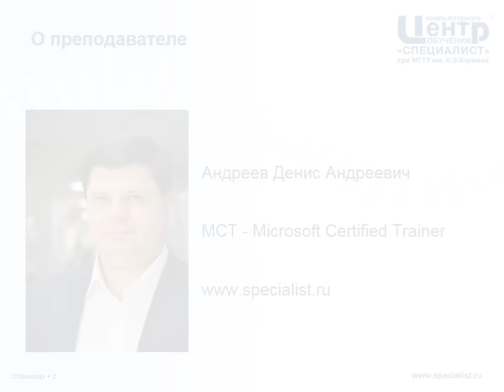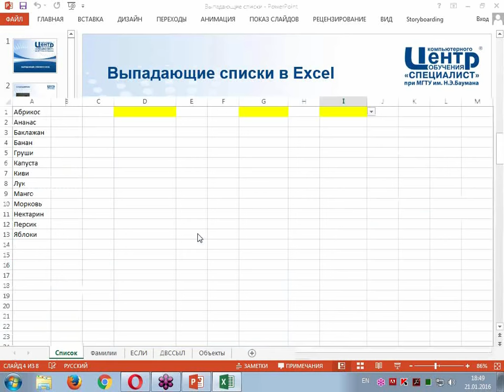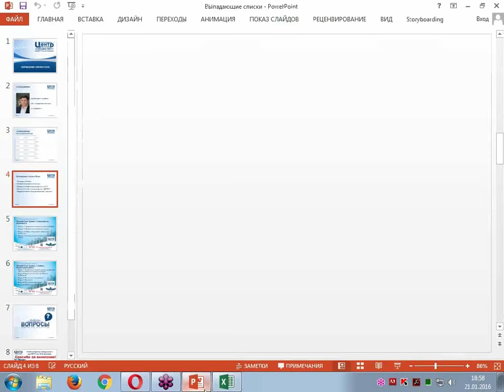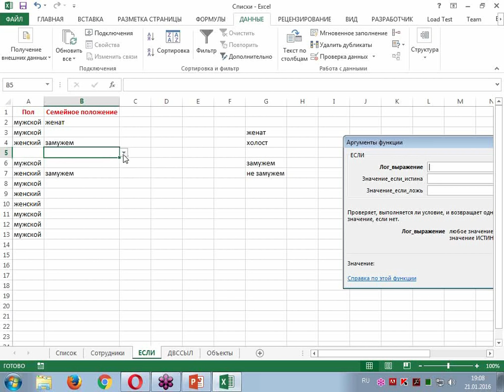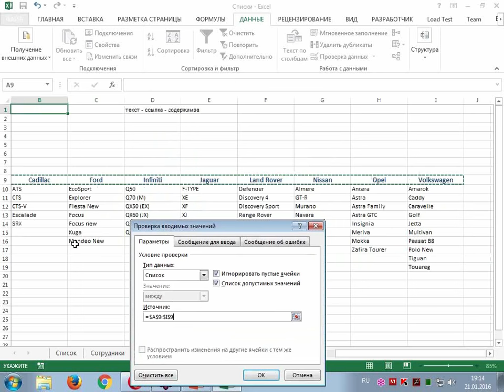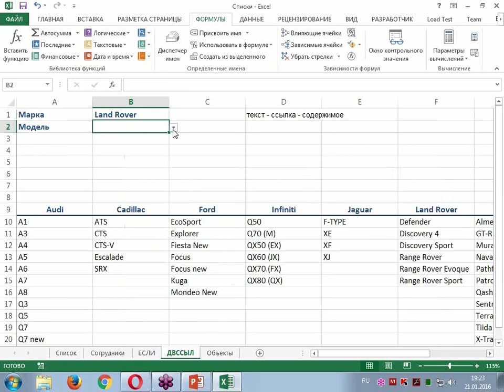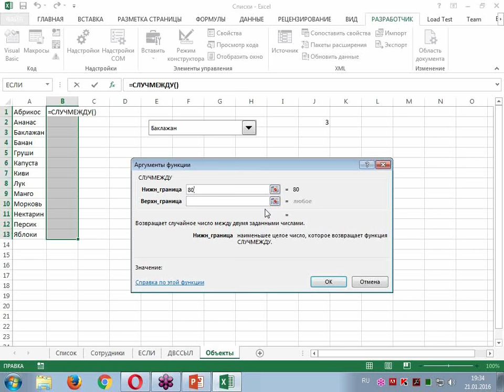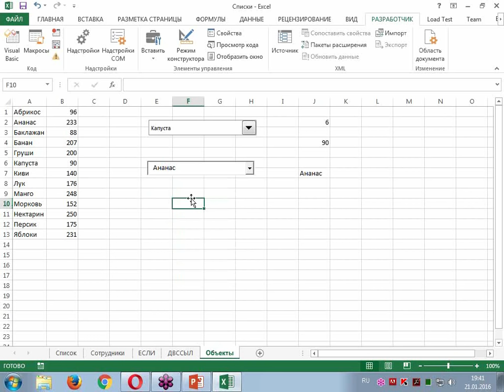Создание выпадающих списков в Excel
Если вы бухгалтер, аналитик, экономист, руководитель или же просто работаете с большими объемами данных в экселе, то зачастую встает проблема повышения эффективности работы и проверки корректности вводимой информации. Существенную помощь в этом могут оказать выпадающие списки Excel. Выпадающий список эксель - удобная функция, которая не только значительно облегчит ввод данных, но и поможет при проверке правильности введенной информации.
В ходе бесплатного семинара Центра "Специалист" при МГТУ имени Баумана о выпадающих списках в экселе будут рассмотрены следующие темы:
1) Как создать выпадающие списки?
2) Что такое зависимые выпадающие списки?
3) Источники данных в списках.
4) Использование форм для создания выпадающих списков.
Урок по Excel ведет опытный тренер-эксперт, обладатель тренерской сертификации Microsoft Денис Андреевич Андреев.